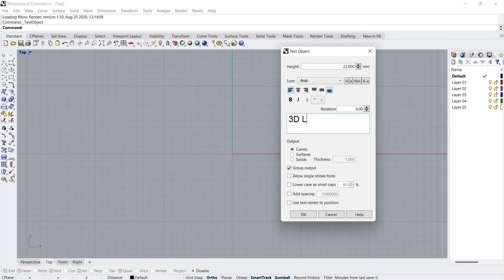3D Text in Rhino | How to make 3D text logo using rhino | Rhino Tutorial Basics | The.DesignGuide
Hello Guys in this video you will see how to make 3d text in rhino 6. This is same even when you are using any version of rhino. Hope you will like the tutorial. This rhino tutorial is easy and very short.